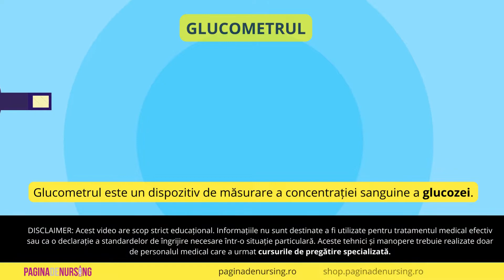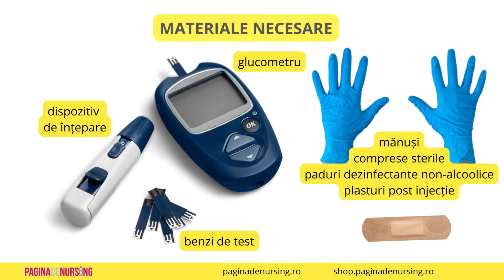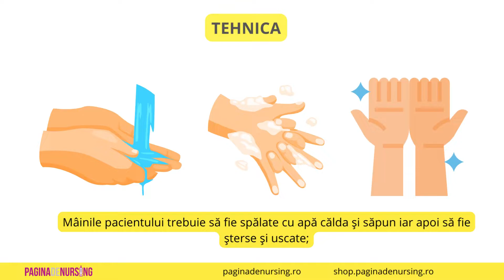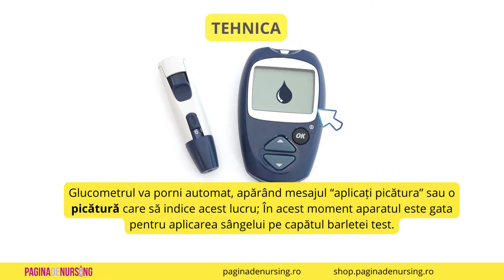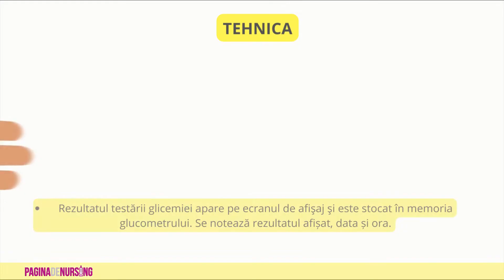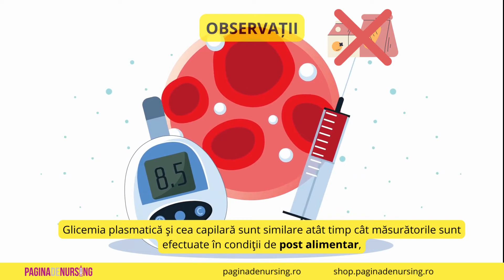Măsurarea glicemiei cu glucometru (Tehnica AMG)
Glucotestul este un sistem test de asistență pentru investigarea nivelului de glucoză în sânge. Este utilizat în special de pacienții cu diabet zaharat la domiciliu, dar și în condiții de spital sau în urgențe pentru determinarea rapidă a glicemiei.

Glucotestul (glucometrul) are la bază o tehnologie avansată care permite monitorizarea glicemiei simplu și precis, într-un timp foarte scurt.

Avantaje
Glucometrul este cel mai performant sistem de măsurare a glicemiei datorită avantajelor sale unice:

Prelevarea probei de sânge din zone alternative
Cantitate mică de sânge
Înţepare fără durere
Precizie
Loc de elecție
Glucometrul poate preleva proba de sânge calpiar necesară testării din zone alternative, de obicei din pulpa degetului, din lobul urechii sau regiunea calcaneană la sugari;

Glucometrul necesită pentru analiză o probă de sânge redusă cantitativ. Gradul de eroare este foarte mic (aprox. 0,1%).

Materiale necesare
glucometru
tester
dispozitiv de înțepare
mănuși
comprese sterile
paduri dezinfectante non-alcoolice
plasturi post injecție

Pregătirea pacientului
Se explică necesitatea efectuării proceduri;
Se obţine consimţământul pacientului. Se explică procedura pacientului pentru a-i reduce anxietatea şi a ne asigura de cooperarea sa;
Se asigură intimitatea pacientului dacă este cazul, se poziţionează pacientul pentru a-i fi cât mai comod;
Mâinile pacientului trebuie să fie spălate cu apă călda şi săpun iar apoi să fie şterse şi uscate;
Soluţiile antiseptice nu se folosesc deoarece pot influența negativ măsurătoarea.

Tehnica
Asistenta se spală pe mâini și se dezinfectează; Își pune mânușile de unică folosință;
Înainte de a preleva o probă de sânge din pulpa degetului, locul prelevării trebuie sa fie uscat, curat și cald.
Dacă este necesar, pentru dilatarea capilarelor, se pot aplica comprese calde, umede timp de 10 minute, sau se lasă brațul în jos pentru favorizarea circulației sângelui;
Se scoate o bandeleta de test din folie si se montează la glucometru, introducându-se cu partea cu linii negre în fanta aparatului;
Glucometrul va porni automat, apărând mesajul “aplicați picătura” sau o picătură care să indice acest lucru; În acest moment aparatul este gata pentru aplicarea sângelui pe capătul barletei test.
Se utilizează dispozitivul de înțepare al glucometrului sau acul steril (se puncționează locul dintr-o singură mișcare scurtă și rapidă) pentru a obține o picătură de sânge din pulpa degetului.
Nu se stoarce locul înțepării.
Se atinge picătura de sânge de zona albă din capătul bandeletei de test, asigurându-ne că este o cantitate suficientă de sânge, apoi se așteaptă câteva secunde până aparatul afișează rezultatul.
Sângele va fi absorbit în bandeletă şi aparatul începe testarea.
Pe ecranul de afișaj se vede numărătoarea inversă.
Dacă nu începe numărătoarea inversă: înseamnă că nu s-a aplicat o cantitate suficientă de sânge pe bandeleta de test.
Se aplică o a doua picătura de sânge pe bandeletă la cel mult 30 secunde de la prima aplicare.
Dacă nici acum nu începe numărătoarea inversă şi au trecut mai mult de 30 secunde, se aruncă bandeleta de test, se opreşte glucometrul, se încearcă din nou cu o nouă bandeletă.
Rezultatul testării glicemiei apare pe ecranul de afişaj şi este stocat în memoria glucometrului. Se notează rezultatul afișat, data și ora.
După recoltare se aplică un tampon cu alcool menținând compresie pe locul puncționării până când se oprește sângerarea.
Glucometrul se oprește automat, după ce este scoasă barleta de test din fanta dispozitivului.